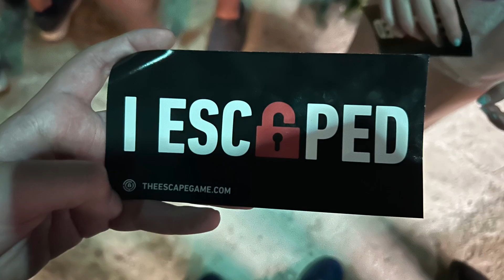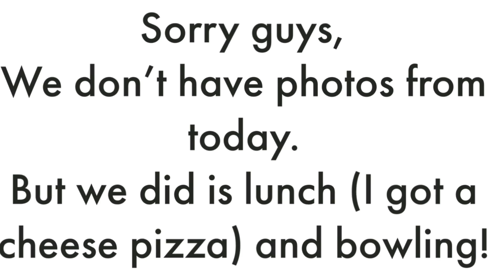Winter Break Vlog 2022!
NEW TWITCH Make sure to check out @brynn_dances and @aylagoldman video!

Here is Ayla’s! (NOT POSTED YET) Here is the links